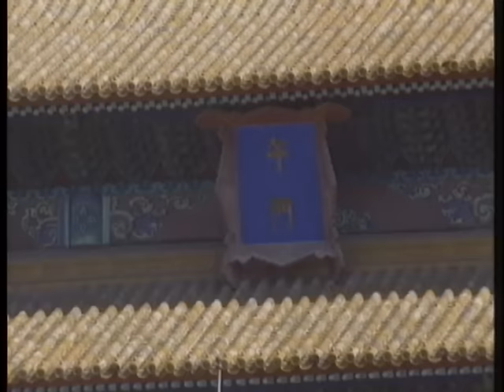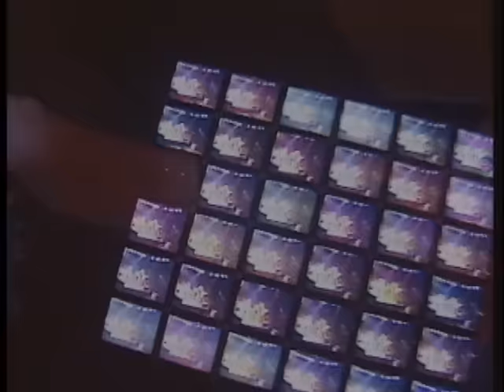黑豹樂隊 Hei Bao【無地自容 Shameful】Official Music Video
【ROCK Classicial】
黑豹樂隊《無地自容》MV

黑豹樂隊于1987年初開始他們的雛形，早期經歷坎坷，在樂風上既不確定，在生活上也無援助，團員們對音樂的熱愛屢屢遭受挫折之後，吉它手郭傳林決定退出舞台，專心經營黑豹樂隊。經他大力整頓，並多次改組之後，在1989年底。正式組成現有的規模。

1991年專輯錄音完成後，在香港試探性推出的結果竟然連獲香港電台排行榜數週冠軍，也因此在中國大陸造成大量的翻版熱潮，終于成為中國人世界裡銷量最高的搖滾樂隊，此專輯也成為一個時代標志性的經典之一。

黑豹的團員年齡平均25歲，在中國大陸的搖滾樂隊中數於中間地帶。不像比他們年長的的樂手一般，在音樂中有強烈的意識型態主張，也不像比他們更年輕的新一代樂手般放肆輕狂。他們在北京搖滾樂隊大都極力開創風格的時候，卻選擇了一條看似中性溫和的道路。在夥伴間雖被視為有"POP"的傾向，其實在音樂中隱藏著強烈的勇氣和深刻的感情。對生命誠摯的熱愛，對人對感情的信賴，使他們的音樂真摯而動人。而一種毫不虛飾的天真和對自由自在的渴望又讓人聽見一種原始而狂野的激情在樂風中埋伏隱藏。在音樂性上他們似乎並不在意開宗立派，可是卻自然流灑出迷人的特質。而這樣的特質，也不是人人可以創造出來。在那一段坎坷歲月裡的磨練，在眾人眼光中默默咬牙的血淚，在音樂中無數埋首思索的日子，使他們勇敢的走向一條忠於自己的路，在這條路上他們已建立典範。

竇唯 （主唱）
北京人， 1988年加入黑豹樂隊，擔任主唱並創作詞曲。演唱的《無地自容》《DO NOT BREAK MY HEART 》成為樂隊最經典的曲目。創造了黑豹樂隊最為鼎盛的時期，使黑豹樂隊成為華人在世界上專輯銷量最多的搖滾樂隊 。1991年離開黑豹，自竇唯離開後，黑豹樂隊就再也沒有達到過如此的輝煌。

李彤（吉它）
1964年11月28日生于北京樂隊中心人物，多數作品出自李彤之手，中學時代開始學習吉它。帶有感情色彩的彈奏方式及獨特的味道、個性、是一個聞名中外的吉它手。

王文傑（貝司）
1965年5月11日生于北京和李彤一樣是黑豹樂隊最早的成員，中學時代開始接觸搖滾音樂，多年來對搖滾藝術的追求使他形成了自己獨特的貝司樂感，巧妙的結合FUNK的要素，奠基了黑豹音樂的節奏。

趙明義（鼓手）
1967年10月7日出生于黑龍江牡丹江市畢業于《解放軍藝術學院》，有著高超的樂感，認識黑豹以後迷上搖滾樂，用他在軍樂團所積累的超人節奏感及打奏技巧，鋪墊了現在的黑豹音樂的節葳。他把握的每一首作品都有獨到之處。

該專輯成為當年華人在世界上銷量最多的搖滾專輯。

無地自容
作詞：竇唯
作曲：李彤
編曲：黑豹樂隊

人潮人海中　有你有我
相遇相識相互琢磨
人潮人海中　是你是我
裝作正派面帶笑容

*不必過份多說　自己清楚
你我到底想要作些甚麼
不必在乎許多　更不必難過
終究有一天你會明白我
人潮人海中　又看到你
一樣迷人一樣美麗
慢慢的放鬆　慢慢的拋棄
同樣仍是並不在意

不再相信　相信甚麼道理
人們已是如此冷漠
不再回憶　回憶甚麼過去
現在不是從前的我
曾感到過寂寞　也曾被人冷落
卻從未有感覺　我無地自容